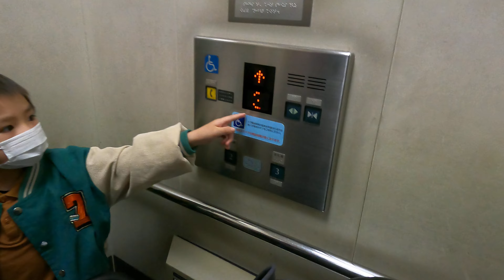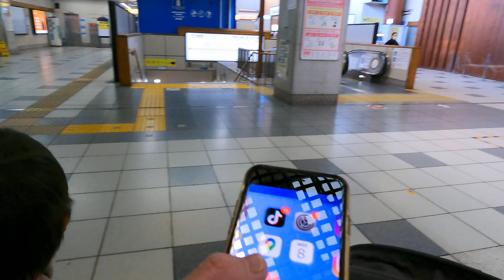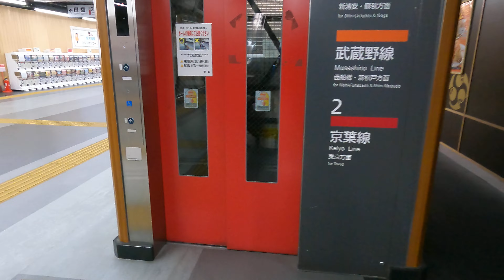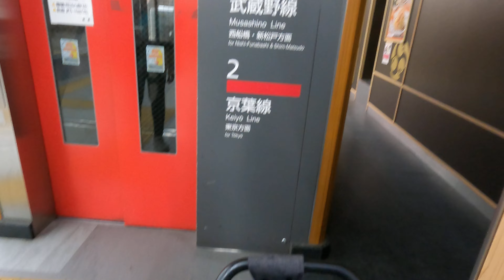Shin-kiba Station Walk | Tokyo Destination | Japan 4K